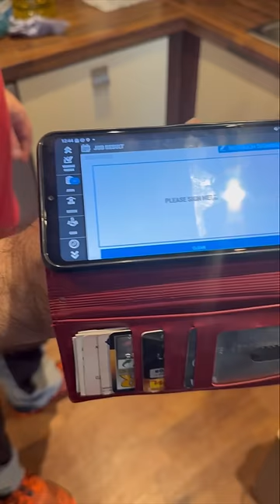Uk lo andaru tap water ey thaguthara?